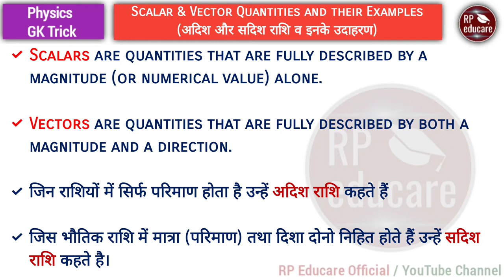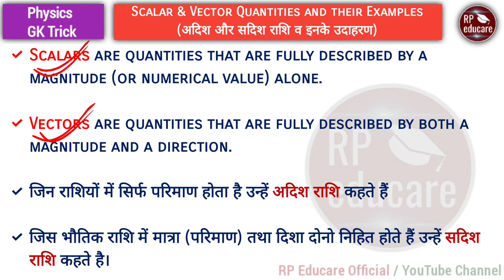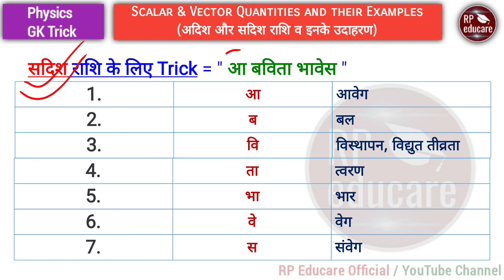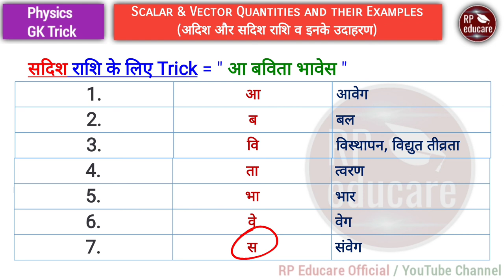Physics gk trick in hindi | Part - 08 | For- RAILWAY NTPC, GROUP D, MTS, SSC CGL, CHSL, BANK & all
(8) adish rashi aur adish rashi kise kahate hain

Hey This is Rahul Pandey and Welcome to our Official YouTube channel RP Educare.

In this video you will know about scalar and vector quantities and Trick of scalar and vector quantities examples.

Channel Content -
@RP Educare YouTube channel provides you best qualitative videos on various subjects for competitive exams.